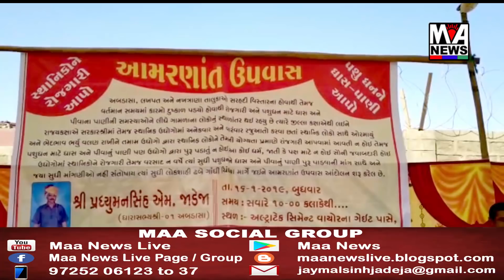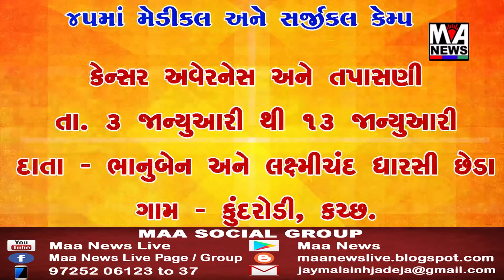અબડાસા મત વિસ્તારમાં સ્થાનિક પ્રશ્નો સંદર્ભે ધારાસભ્ય પ્રધ્યુમનસિંહ જાડેજા ઉપવાસ પર ઉતાર્યા